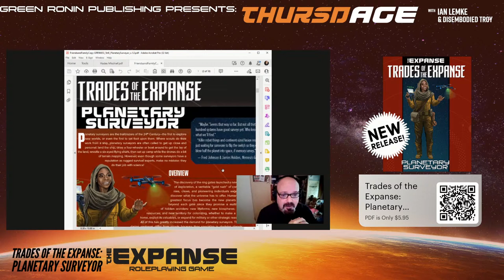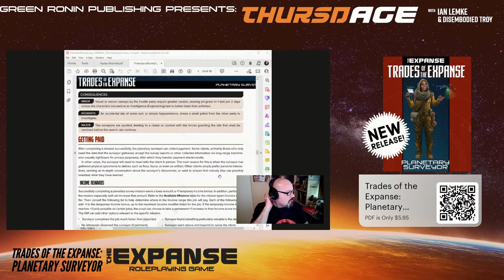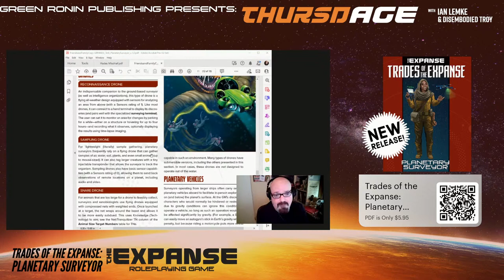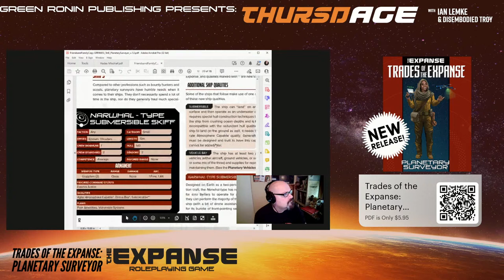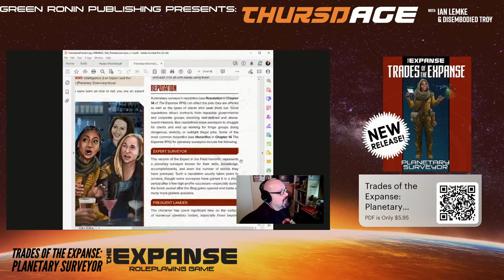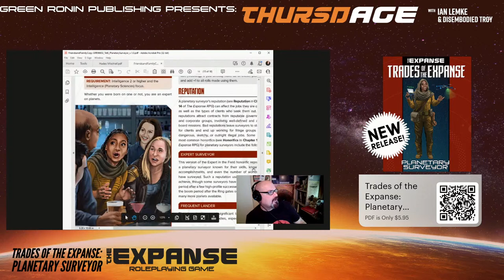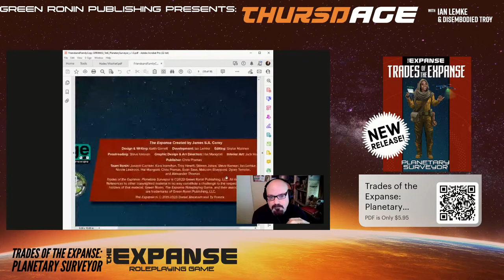ThursdAGE: A New Release for The Expanse RPG! Trades of the Expanse: Planetary Surveyor!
Join your host Disembodied Troy as he talks with Line Lead for The Expanse TTRPG, Ian Lemke about today's new release, Trades of the Expanse Planetary Surveyor!

Trades of the Expanse is a PDF series that details the occupations and professions players can explore in The Expanse RPG. Each PDF includes info on creating characters who practice a specific trade, game systems for handling their jobs, new rules content such as specializations and equipment, and adventure hooks and ideas for the GM to craft tie-in stories.

Planetary surveyors are the trailblazers of the 24th Century—the first to explore new worlds, or even the first to set foot upon them. Where scouts do their work from a ship, planetary surveyors are often called to get up close and personal: land the ship, drive a four-wheeler or boat around to get the lay of the land, wrestle a six-eyed flying shark, then set up camp while the drones do a bit of terrain mapping. However, even though some surveyors have a reputation as rugged survival experts, make no mistake: they do their job with science!

Planetary Surveyor includes everything you need to embark on your career exploring interesting new planets.